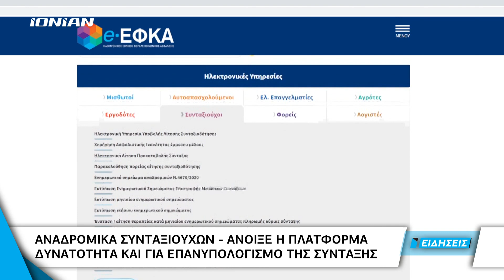Δείτε απόψε στο Δελτίο Ειδήσεων του ΙΟΝΙΑΝ | 06.10.2021